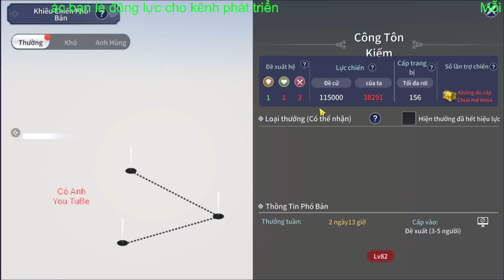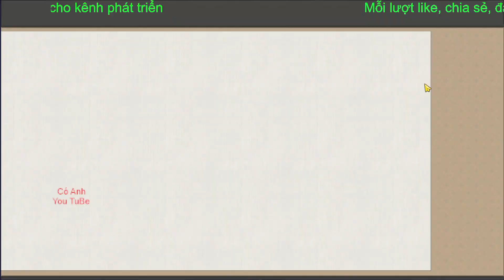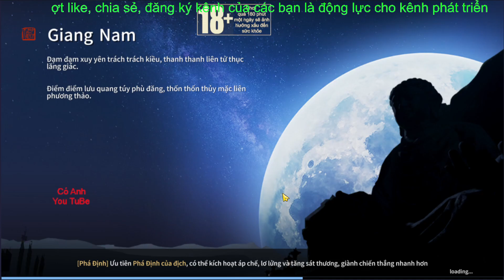Chế Tạo Trang Bị Hoàng Kim Thiên Nhai Minh Nguyệt Đao VNG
chế tạo trang bị là tính năng vô cùng hấp dẫn của thiên nhai minh nguyệt đao giúp cho nhân vật tăng rất nhiều lực chiến
"Thiên Nhai Minh Nguyệt Đao VNG" (Moonlight Blade VNG) là một tuyệt tác MMORPG thế giới mở, dựa trên tiểu thuyết kiếm hiệp nổi tiếng cùng tên của tác giả Cổ Long. Với đồ hoạ đẹp như tranh vẽ, chi tiết sắc nét trong từng hạt mưa mang lại hiệu ứng đẹp mắt, trải nghiệm chân thực và sống động người chơi. Công nghệ AI tiên tiến, cho phép người chơi tạo hình nhân vật dựa trên chính khuôn mặt của mình. Từ những trận chiến PvP hoành tráng đến khám phá thế giới rộng lớn, "Thiên Nhai Minh Nguyệt Đao" mang đến một sân chơi đa dạng, nơi mỗi người chơi có thể tự do thể hiện phong cách và tài năng võ học của mình.

từ khóa tìm kiếm game thiên nhai minh nguyệt đao: chế tạo trang bị hoàng kim thiên nhai minh nguyệt đao vng,chế tạo trang bị hoàng kim,
Xây Dựng Gia Viên Thiên Nhai Minh Nguyệt Đao VNG
đánh 5 vs 5 như bupg thiên nhai minh nguyệt đao vng,đánh 5 vs 5,